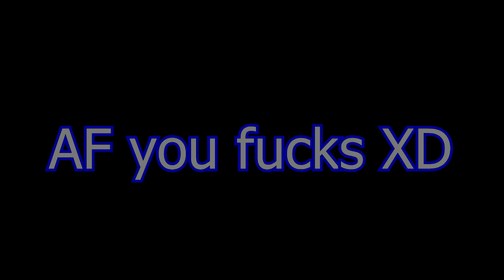DBZ Devolution S3 Punishment Arc Episode 4!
Intro: Kaimu by ONE OK ROCK

Ending: Usubeni cover by JorporXx

Intro Created by KidJaydenENY

Ryuho by TneDBZGoten